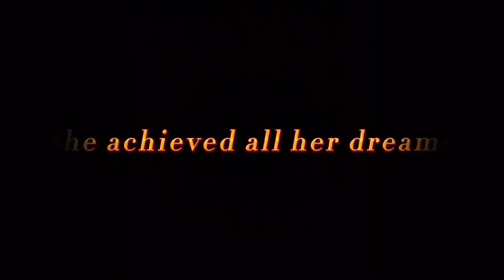FBL0013 : IN MEDIAS RES (Trailer)